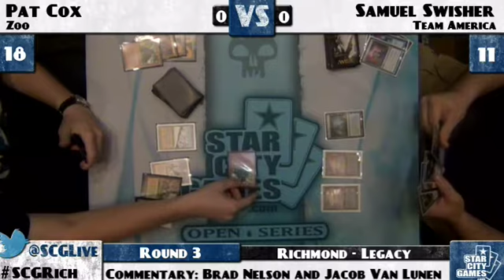SCGRICH: Round 3 - Pat Cox vs Samuel Swisher | Legacy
From SCG Richmond on August 13, 2011